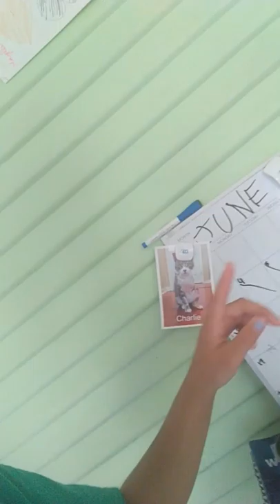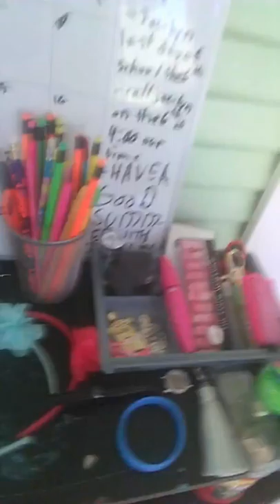Doing makeup and an update